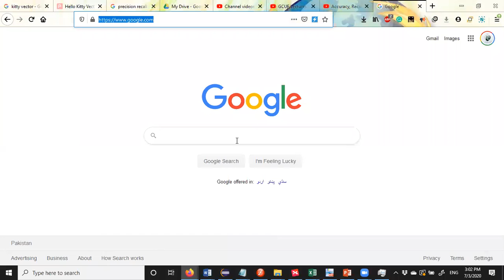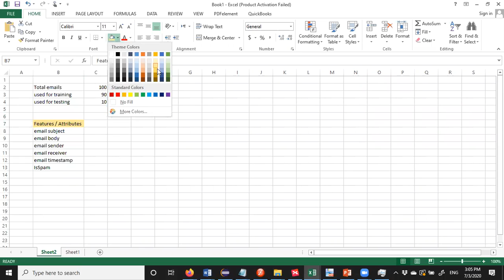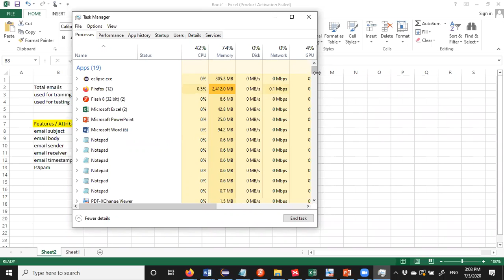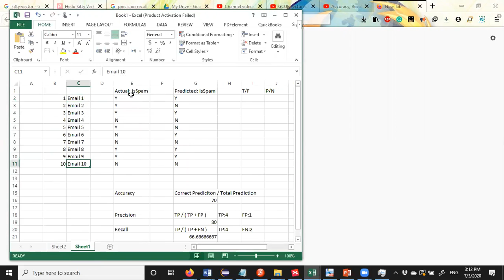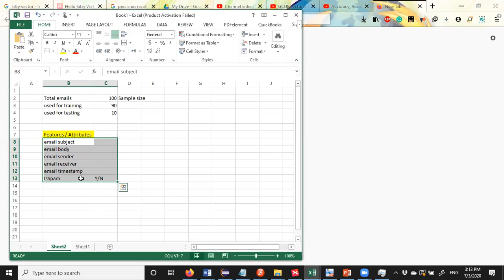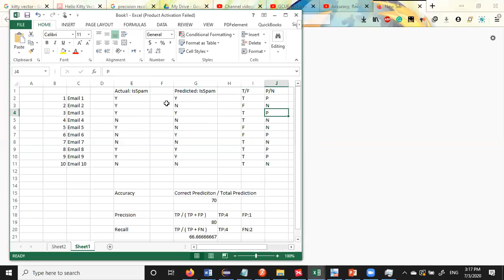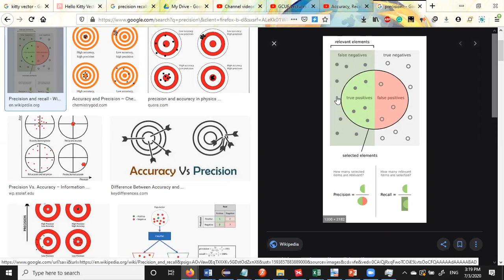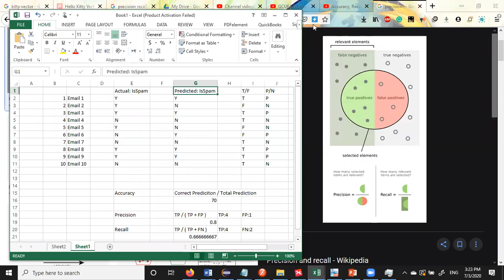PhD Seminar Lecture-10 3/7/2020